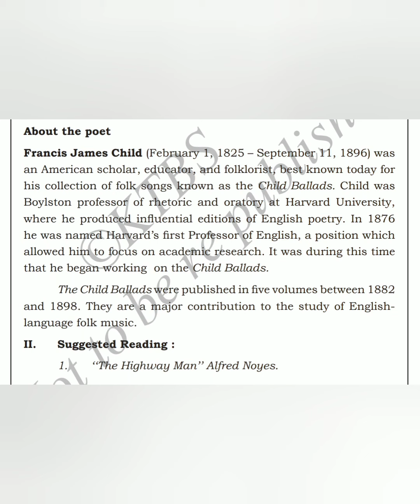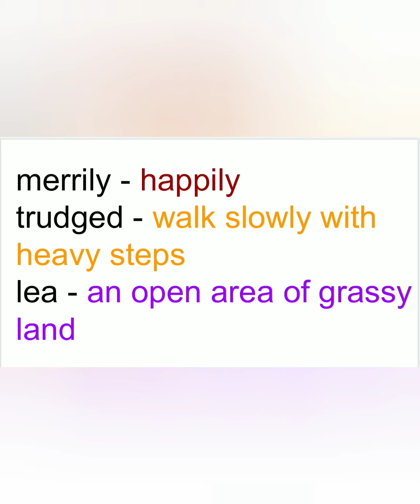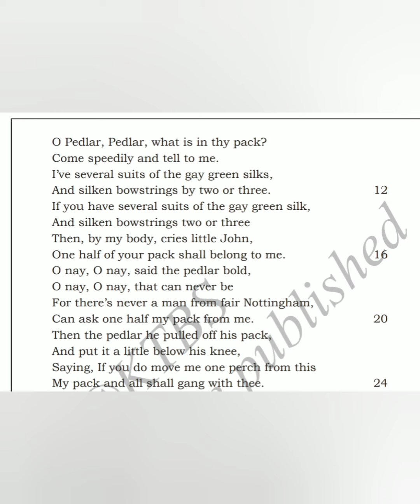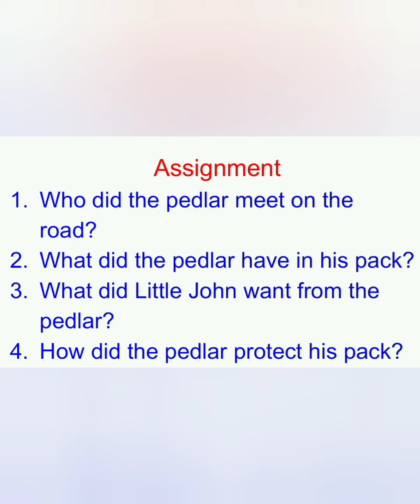svmvp Grade 9 Poem The bold pedlar and Robin Hood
Francis J Child